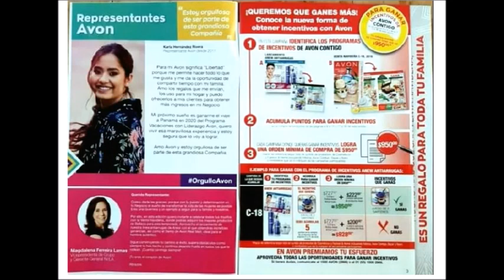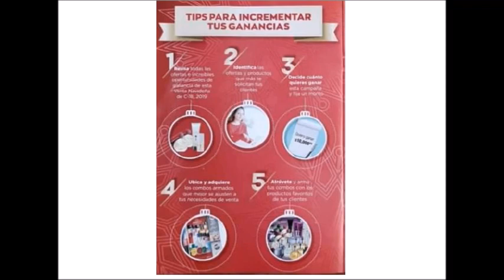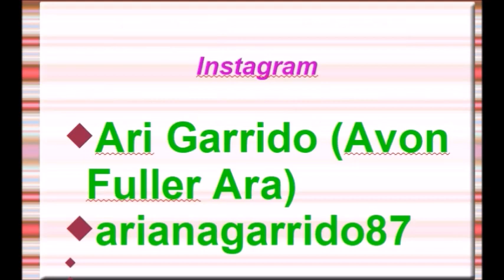AVON CONTIGO C18 MEXICO 2019